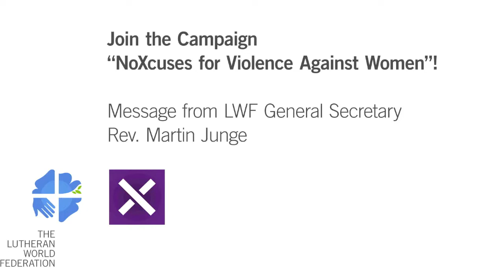NoXcuses - Message from LWF General Secretary Rev. Martin Junge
LWF joined the campaign launched by the World YWCA and WCC: “No Xcuses for Violence Against Women”, by affirming in a series of short videos that speaking up and naming violence against women is sin and there is no excuse to ignore it.